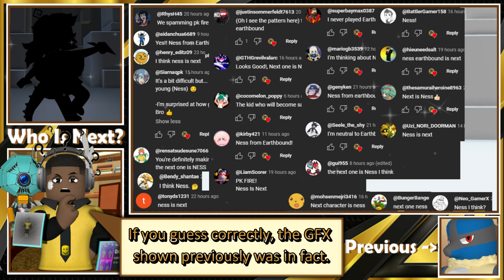Ness Roblox Avatar Showcase - Earthbound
In this video, we'll be dressing up as the Earthbound character Ness for Roblox!
This cosplay tutorial is an easy and fun way to dress up as one of your favorite characters from Earthbound. We'll be using Roblox to create our cosplay scene, so you can learn how to create your own cosplay scenes. This is a great tutorial for beginners or those who want to learn more about making cosplay costume for Roblox.
To equip multiple of the same category accessories, simply Copy and Paste the ID's shown in the video into the advance bar in the Avatar Page. If that doesn't work, just use BTRoblox!